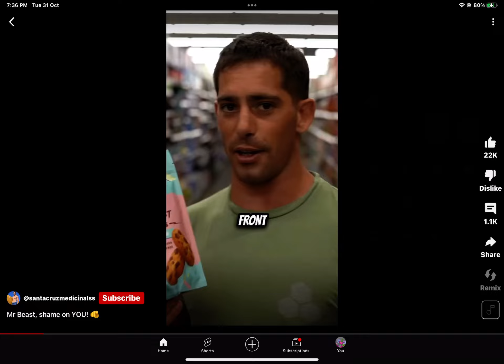The same youtuber